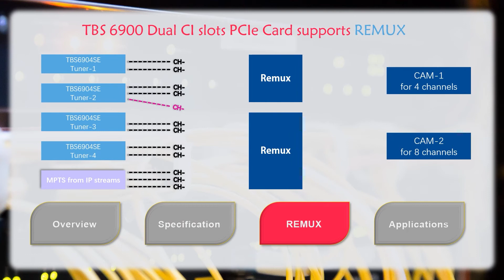TBS6900 DVB Dual CI PCI-E Card supporting select and remux particular channels to be decrypted.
TBS6900 is a DVB network PCI-E card with two common interface slots, where you can insert 2 CAM inside to decrypt the pay channels.

Based on our software TBSREMUX, which can receive MPEG TS streams from multicast (udp/rtp) or http and combine them into one multiple program stream. That is suitable for outputing as /dev/dvb/adapterx/secy (x=0-16, y=0,1), then use DVB tools like DVBLAST, TVHEADEND,ASTRA to scan the transponder, then output to network via udp/rtp/http protocol.